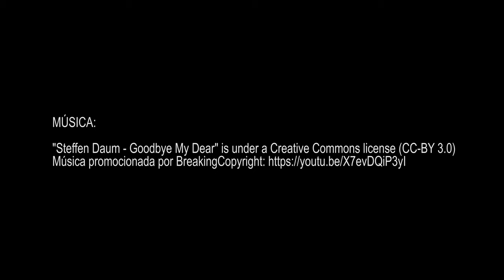Fotografía de Naturaleza - Alma Animal - Cristina Abilleira Fotografía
Proyecto personal "Alma Animal"

Este, pequeño proyecto, presenté hace años, en blanco y negro: "Alma Animal", donde las aves cobraban protagonismo por su blanco casi espiritual, y lo vuelvo a publicar ahora junto con la entrada a mi blog

Las fotos no las volví a retocar, están como en la presentación original, solamente he cambiado la música.

Si queréis estar al día de mis entradas os podéis dar de alta en el Newsletter de la web

Sigue y apoya nuestro trabajo y ...

IN ENGLISH:

Personal project "Animal Soul"

This, small project, I presented years ago, in black and white:" Animal Soul ", where the birds took center stage for their almost spiritual white.

The photos I did not retouch them again, they are as in the original presentation, I have only changed the music.

If you want to be up to date with my tickets you can sign up for the Newsletter on the web